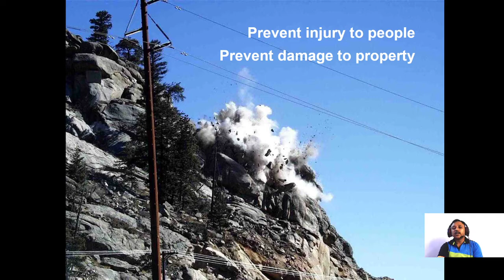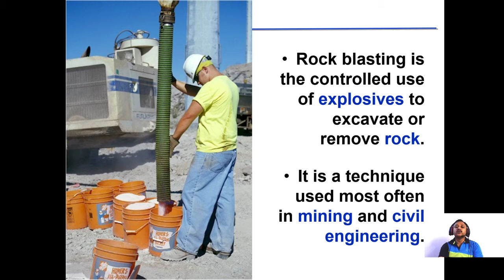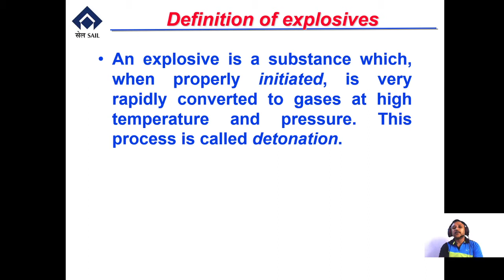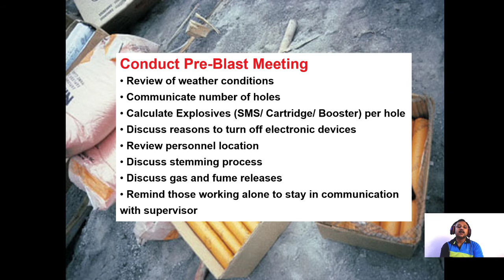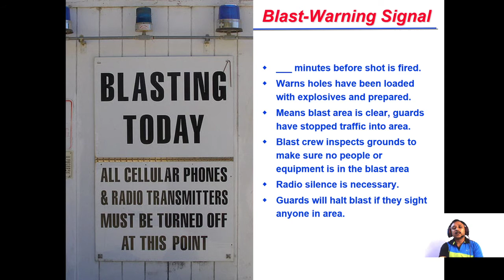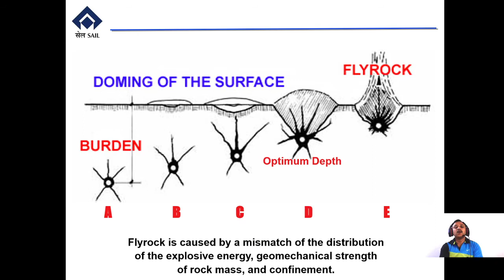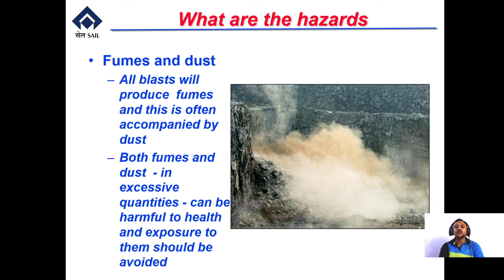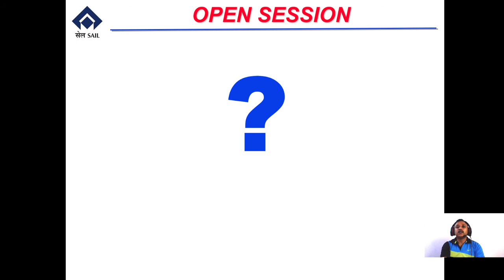Introductory Blasting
MVT Session on Introductory Blasting || Mining Rathin